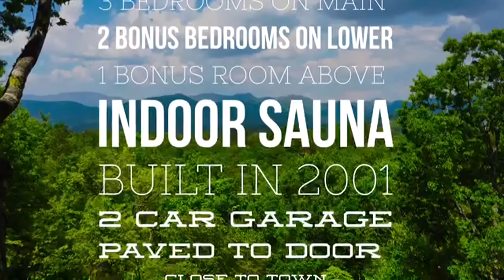Jul 28, 2015